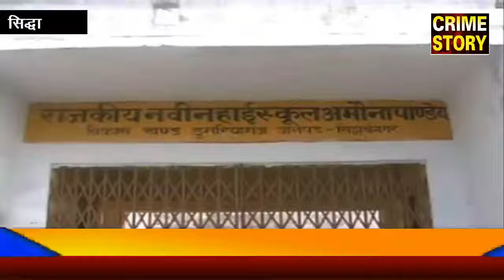विद्यालय पर ताला लटकने से लोग अपने बच्चों के भविष्य को लेकर चिंतित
क्राईम स्टोरी के लिए उत्तर प्रदेश के सिद्वार्थनगर से संवाददाता धर्मबीर गुप्ता की रिपोर्ट ।